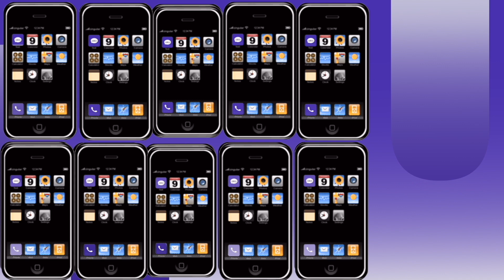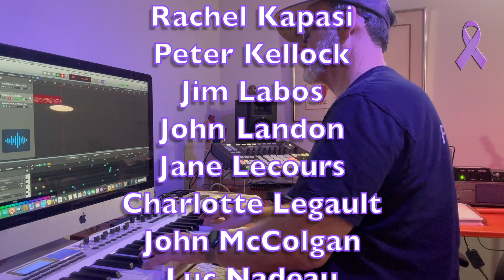Shower the People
Written by James Taylor